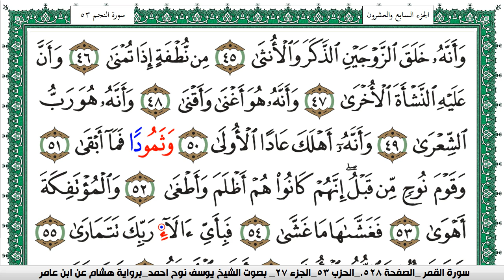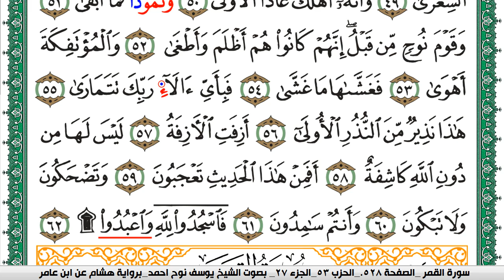سورة النجم مكتوبة يوسف نوح احمد برواية هشام عن ابن عامر